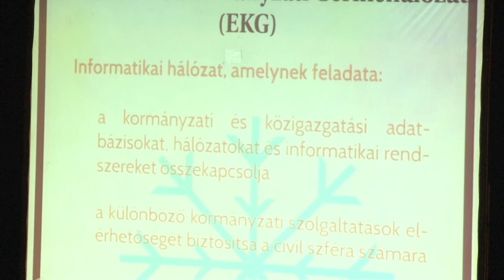Mindenkinek hasznos lehet az e-ügyfélkapu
Előadást tartott a Nemzeti Adó és Vámhivatal tizennyolcadik életévüket betöltött makói középiskolásoknak. A Hagymaházban az ügyfélkapuról volt szó, ami a felvételi eljárás során segít az egyetemre jelentkezőknek.